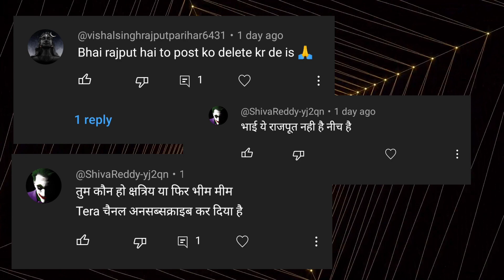LOG AMBEDKAR KO GALI KYO DETE HAIN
friends yah video me hamne br Ambedkar ke bare me bataya hain